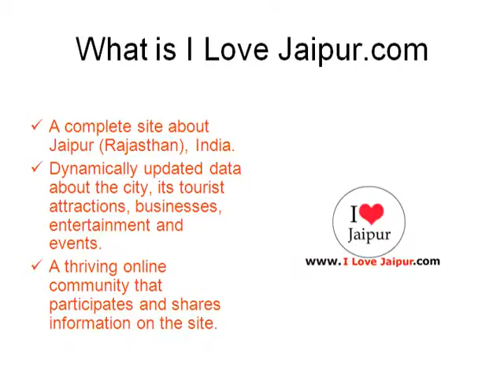Silver Jewellers. Jaipur, Rajasthan, India - Jewellers